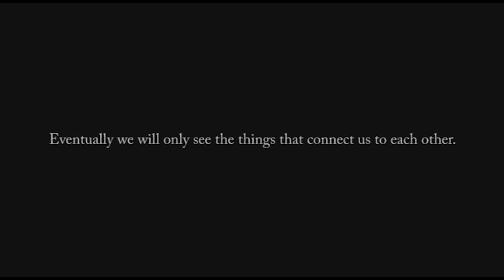The Amazing Colors of Thailand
A short film from a trip to Thailand, featuring the people of the tiny village of Ban Mueang Phan in Udon Thani Province.